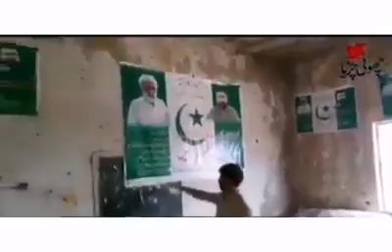BAP ne kis tarha Dera Bugti k school ko tabha kiya howa hay khud dakhain